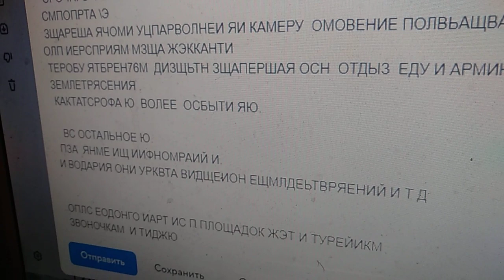ебало боль ькжк сука ищет чемпионаты и элитность всколв портала я снимаю на каком льду.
я не имею право без утуба тренироваться .улучшать форму и исп свое время для отдыха и хозяйства .с прикашом  муденька. не допустить камеру фвьрикациями с решениями за мен гепрерыпн на камере д б .осаждая цвктн площадки